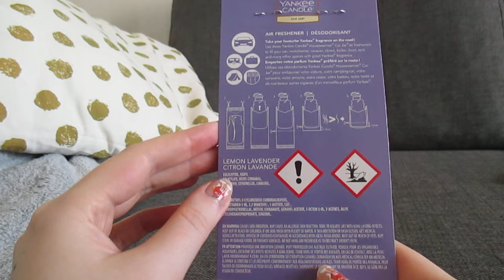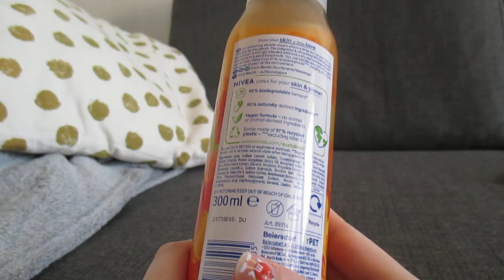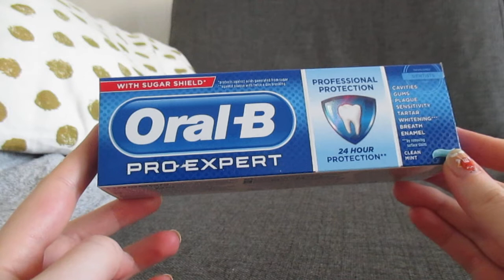Ostoksia | Lyko, Kicks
Lykon ja Kicksin ostoksia tällä kertaa :)